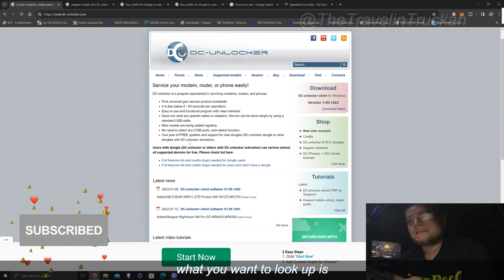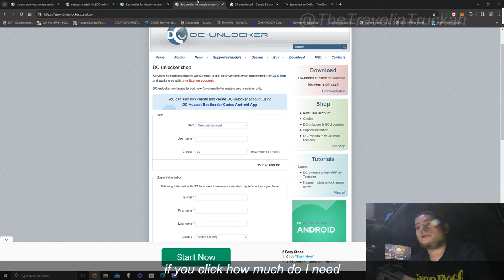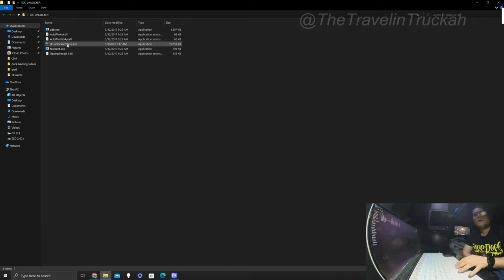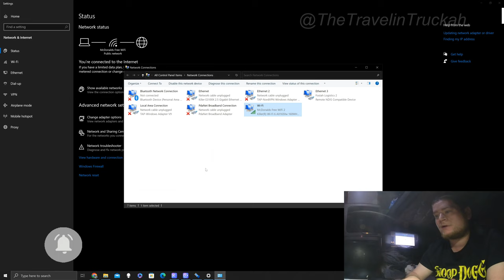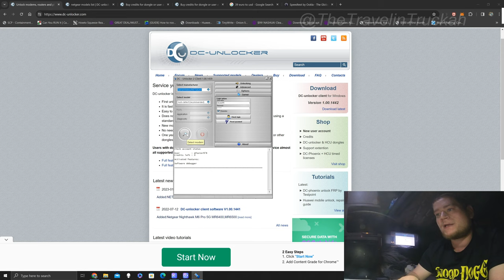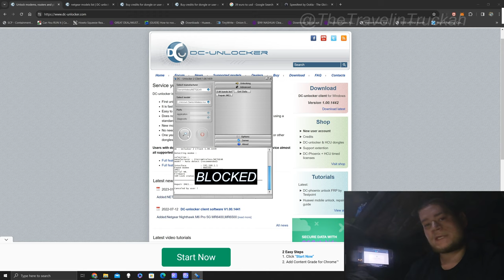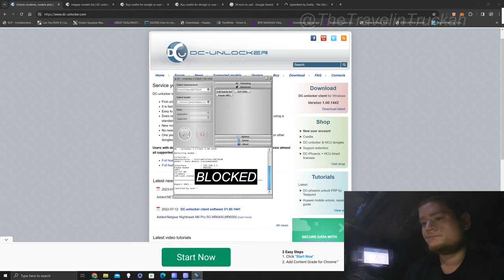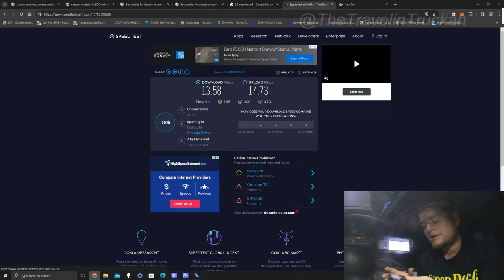Full Video - Truly Unlimited Hotspot Data Mod - 5G/4G Netgear Nighthawk Modem - Truck, RV, Traveling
Ever wondered how to get truly unlimited internet in your truck, RV, home, or on the go?

I'm going to show you how these particular modems from Netgear can be modified to act just like a tablet. This gives you unlimited data regardless as to how much tethering data is on your plan.

You MUST have your own 4G or 5G tablet to use the IMEI number from. After repairing the IMEI on your hotspot you can not use your tablet with a SIM card unless your hotspot is turned OFF. Your tablet can only be used as a WiFi only tablet!

These directions are pretty easy and straight forward watch this video and I will show you how to setup your on hotspot.

When everything is done you can use any tablet SIM card in the hotspot. It can be ANY carrier if you chose to SIM unlock your hotspot as mentioned in the video.